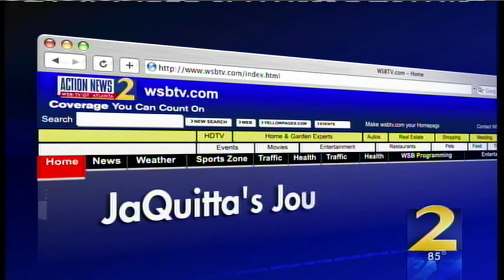JaQuitta Williams/Breast Cancer Journey